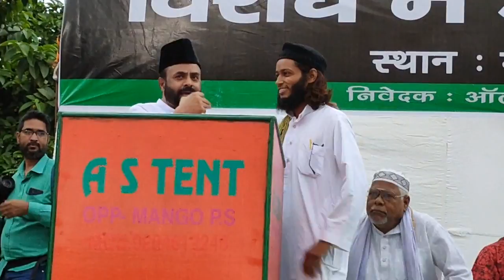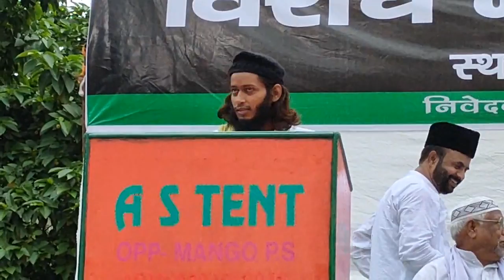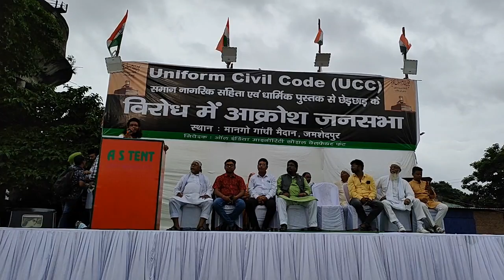दिल्ली से मशहूर हुए Jamshedpur के इरफान को एक बार फिर सुनिए।। Uniform Civil Code।। AIMSWF।।